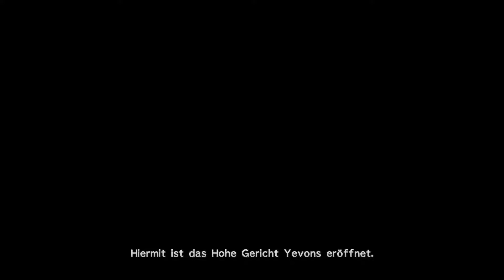FINAL FANTASY X HD Remaster #57 - Kanal der Buße | Path of Repentance | Via Purifico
Infos Zum Video:
Kategorie: Gaming
Video Art: Let's Play
Spiel: FINAL FANTASY X [HD REMASTER]
Release und Plattformen:
Final Fantasy X ist ein Computer-Rollenspiel, das von Square entwickelt und veröffentlicht wurde. Es ist der zehnte Teil der Final-Fantasy-Reihe und das erste Spiel der Serie, das für die PlayStation-2-Konsole erschienen ist. Das Spiel erschien 2001 in Japan und verkaufte sich weltweit 8,05 Millionen Mal. Das Spiel gewann 2002 in Japan sowohl den PlayStation Grand Prix als auch Sonys Doppelplatin PlayStation Award (vergeben für 2 Mio. bis 3 Mio. in Japan verkaufte Einheiten im Zeitraum Mai 2001 bis Mai 2002). Aufgrund dieses Erfolgs kündigte Square an, eine Neuauflage des Spiels zu veröffentlichen. Diese erschien im März 2014 in Europa unter dem Titel Final Fantasy X/X-2 HD Remaster für PlayStation 3 und für PlayStation Vita (Kein HD), im Mai 2015 auch für PlayStation 4 und im April 2019 erstmals für Xbox One und Nintendo Switch.

Spielerklärung:
Angesiedelt in der Fantasiewelt Spira folgt das Spiel einer Gruppe Abenteurer auf ihrer Reise, um eine Kreatur namens Sin zu besiegen. Das Spiel stellt einen Wendepunkt in der Final-Fantasy-Reihe dar, da zum ersten Mal in der Geschichte der Serie keine vorgerenderten Hintergründe benutzt, sondern komplett dreidimensionale Gebiete erschaffen wurden. Auch wenn vorgerenderte Hintergründe nicht gänzlich verschwunden sind, so sind sie doch auf weniger interessante Gebiete, wie das Innere von Gebäuden beschränkt. Zum ersten Mal wurde eine große Bandbreite an realistischen Gesichtsausdrücken verwendet, weitere technische Entwicklungen der grafischen Effekte zum Beispiel die Abweichung von Licht und Schatten zwischen verschiedenen Teilen der Kleidung eines Charakters darzustellen. Final Fantasy X ist das erste Spiel der Serie, das mit Sprechern vertont wurde und eine direkte Fortsetzung (Final Fantasy X-2) bekam.

Final Fantasy X brachte weitere wichtige Fortschritte für die Final-Fantasy-Reihe. So wurden die Szenen entsprechend den gesprochenen Dialogen getimt, während vorherige Spiele der Serie noch über scrollbare Untertitel verfügten. Weitere Veränderungen wurden am Design der Spielwelt vorgenommen, das diesmal spezielles Augenmerk auf Realismus legt. Zudem wurden bei den Spielprinzipien altbekannte Elemente verworfen und neue eingeführt.

Allgemeines:
Wie in früheren Spielen der Serie wird Final Fantasy X in einer Third-Person-Perspektive gespielt. Der Spieler steuert hauptsächlich den Charakter Tidus und interagiert so mit Gegenständen und Personen. Im Gegensatz zu vorherigen Spielen der Reihe wurden die Welt- und Städtekarten komplett integriert und die Areale außerhalb von Städten wurden den Charakteren entsprechend maßstabsgetreu umgesetzt. Um einen Kampf auszutragen, werden Charakter und Gegner in eine rundenbasierte „Kampfarena“ versetzt.

Wie schon bei vorangegangenen Final-Fantasy-Titeln kann der Spieler seine Charaktere entwickeln und verbessern, indem Gegner besiegt und Gegenstände eingesammelt werden. An Stelle des traditionellen Erfahrungspunktesystem wurde ein Sphärobrett genanntes System eingeführt.

Das Spiel sollte ursprünglich über Onlineelemente verfügen, diese wurden aber während der Produktionsphase fallengelassen und Mehrspieler-Online-Elemente hielten erst mit Final Fantasy XI Einzug in die Final-Fantasy-Serie.

Die Welt namens Spira:
Die Welt von Final Fantasy X nennt sich Spira und besteht aus einer großen Landmasse, die in drei Subkontinente unterteilt und von mehreren Inseln umgeben ist. Spira hat verschiedene Klimazonen, so gibt es die tropischen Inseln Besaid und Kilika sowie die moderate Mi’hen-Region, aber auch die arktischen Gebiete Macalania und Berg Gagazet.

Obwohl vorwiegend von Menschen bevölkert, gibt es auch andere Rassen in Spira. Unter ihnen sind die Al Bhed, eine technologisch fortgeschrittene, aber entrechtete Unterart der Menschen mit grünen spiralförmigen Pupillen und einer eigenen Sprache (die Buchstaben sind gegen andere Buchstaben vertauscht). Die Guado erscheinen mit ihren verlängerten Fingern und anderen subtilen Unterschieden weniger menschlich, sie haben zudem einen natürlichen Hang zu Magie und zum Beschwören von Monstern. Noch weniger menschlich erscheinen die großen, löwenartigen und einhörnigen Ronso und die froschartigen Hypello.

Name: Lukas'
Mein Server: Lukas' Discors Server

Discord Server die mich Freiwillig Unterstützen:

- Nintendo Let's Player Gruppe
- ApexCrew
- Brian & Apex's Community
- Projekt Gamer Server
- Fab2806